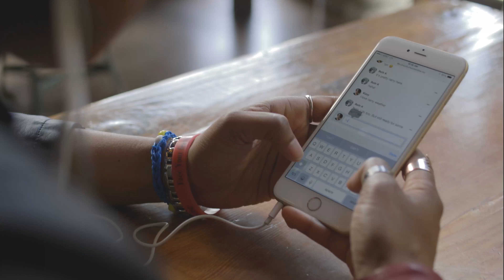Life.Church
Text Hope to 888111 and download your FREE digital copy of our COVID-19 Hope and Health guide.